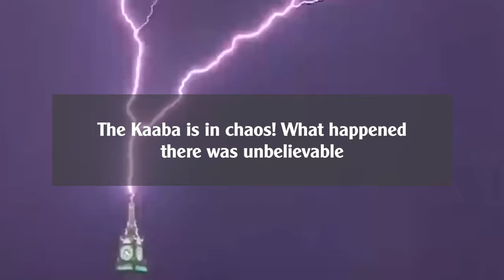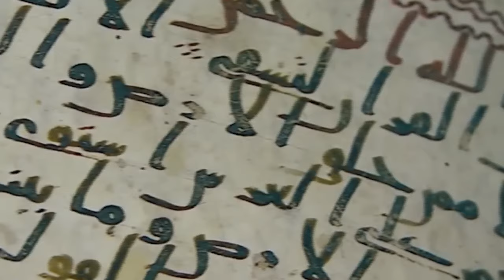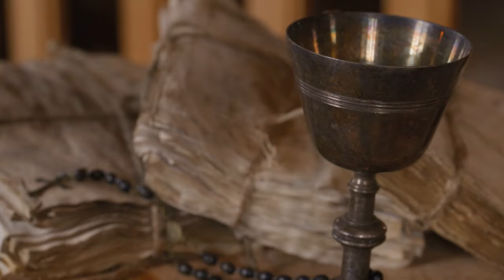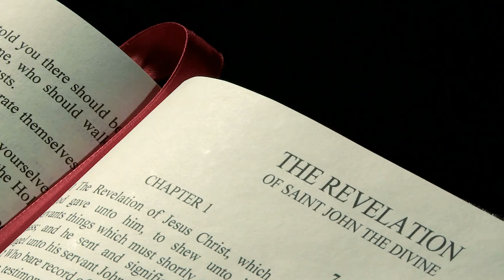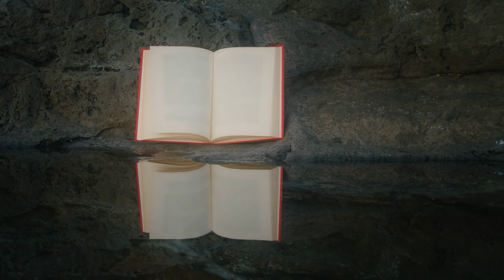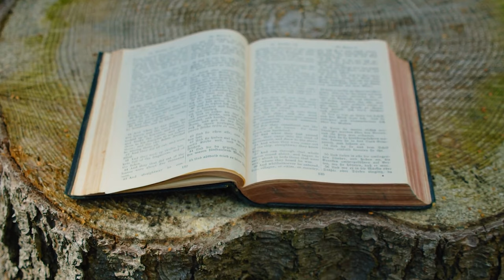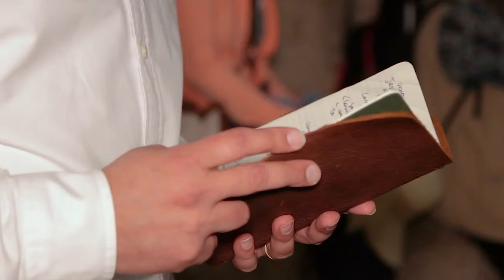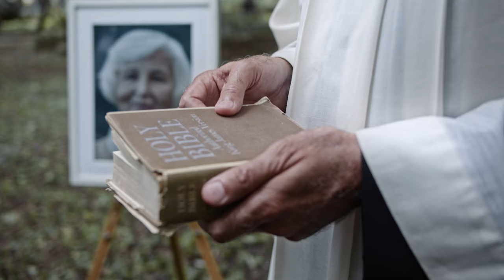What JUST HAPPENED In KAABA in Mecca SHOCKED The World?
The Kaaba is in a state of chaos after strange incidents happened to the Muslims who run Helter Skelter. Supernatural events such as locust plagues and catastrophic storms continuously strike this sacred land, causing many pilgrims praying there to seek refuge. These mysterious events have made many people wonder about the reasons why it happened and most importantly why it happened at this time. Many people are also excited about the mysterious details of the incident. existence of the Kaaba. So what is it? What is the meaning of these strange developments?